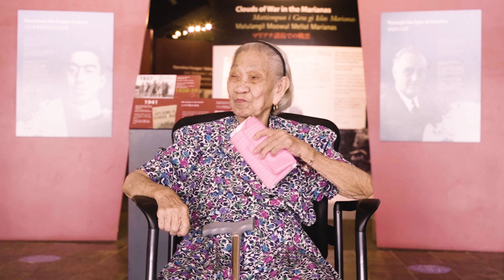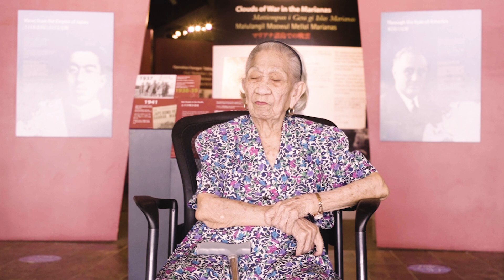Tomasa Cing Mafnas| Resilience & Reverence: Wartime and Women of the Northern Mariana Islands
In this interview of the Women in Parks Oral Histories Project, Tomasa Cing Mafnas shares her story as the daughter of a Chamorro woman and a Korean immigrant who worked for the Japanese Administration. Having moved from Saipan to Rota, she shares her memories of the sugar industry, growing up on the island of Rota pre-war and her journey post-war moving back to Saipan for work.